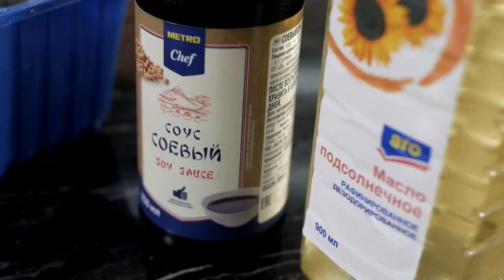Бизнес Ланч 01.10.2023. Запись телеэфира